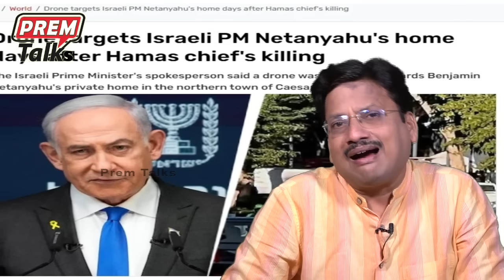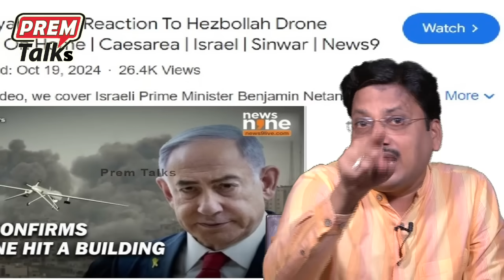ఇరాన్ అతి పెద్ద తప్పు! ఇజ్రాయిల్ శపథం! Iran big mistake! Drone game!